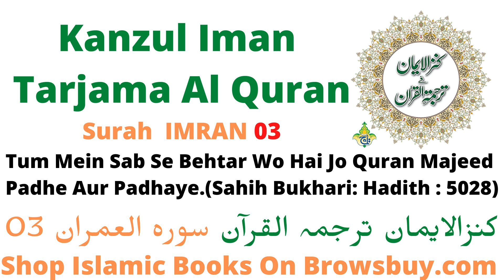Tarjuma Urdu Surah Imran Kanzul Iman Imam Ahmad Raza Khan | Holy Quran Audio Book Shop Islamic book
Please Search By The Book Name
quran arabic text
quran text and audio
quran without internet
muslim
allah
translation
mushaf
islam
surah waqia
surah yaseen
quran lyrics
quran kareem
quran student
quran offline
laylat al-qadr
quran mp4
quran video
study quran
koran video
quran sound
quran text
download quran
quran children
listen quran
quranul kareem
arabic quran
quran full
byheart quran
quran hd
বাংলা কোরআনা অর্থ সহ
mishary al afasy
বাংলা কোরআন অনুবাদ সহ
holy quran mp3
holy quran bangla
audio bangla quran
bangla hadis audio
quran in english language